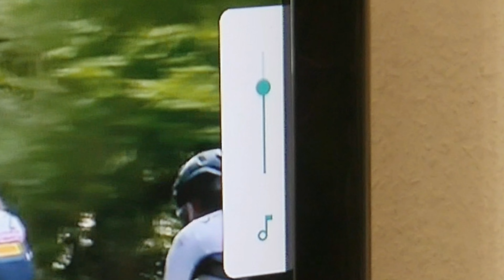Julien, ma grand-mère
j'en ai qu'une mais j'en trouverai pas de comme elle !